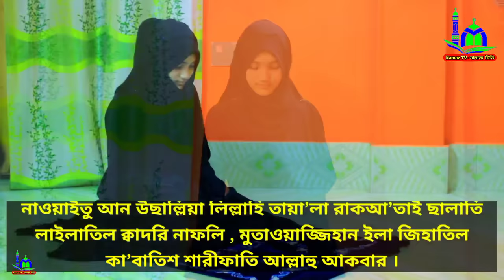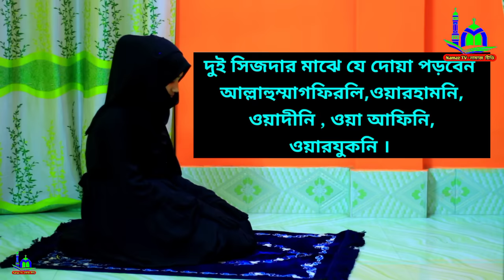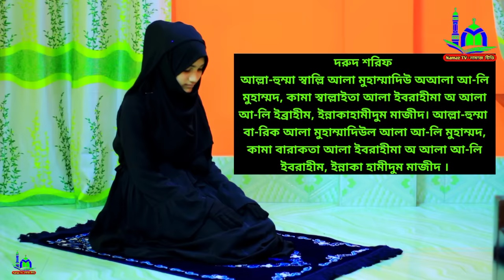মহিলাদের শবে কদর বা লাইলাতুল কদর নামাজ শিখুন | Ramadan Shab-e-Qadr Namaz Shikkha | NamazTVনামাজটিভি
⚠️ Warning ⚠️

🎬 ওয়াজ মাহফিলের বয়ান রেকর্ড করতে চাইলে 🎬
👇 যে কোনো প্রয়োজনে যোগাযোগ করুন 👇
        ☺️ মোহাম্মাদ রবিন ☺️
🏠 সিরাজগঞ্জ সদর উপজেলা 🏠